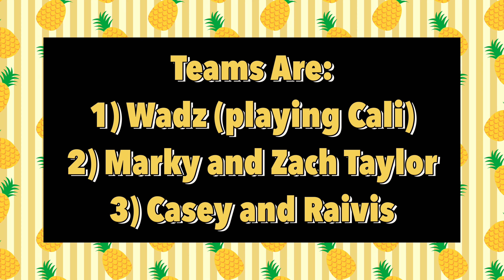Doubles at Westy Acres, w/ Casey White, Wadz, Marky Chapalonis, and Zach Taylor! - Part 1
Had tons of fun at Westy Acres DGC with some of Massachusetts most talented discgolfers!

Only minutes from Oak Ridge DGC, this 20 hole private discgolf course with homemade baskets had some killer views and shots!

Joined also by @caseywhite4 @markychap2 @wadzdg and @_zachtaylor_. (Instagram handles) this 2 part feature is hands down the longest and best, to date!

Apologies for the delay, get ready for a lot of new action for December!